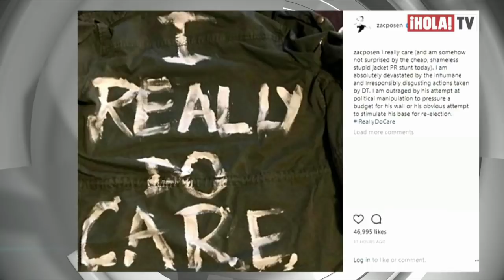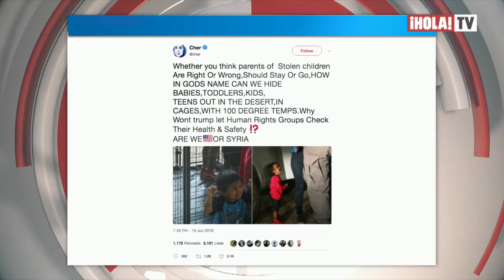El mensaje impreso en la chaqueta de Melania Trump es tendencia mundial | ¡HOLA! TV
En un momento tan delicado en la política estadounidense, cualquier detalle es sujeto a análisis y el caso más reciente de Melania Trump ha dado mucho de qué hablar. Camino a visitar un refugio de niños migrantes en Texas, Melania abordó un avión llevando una polémica chaqueta con un mensaje escrito “I really don’t care, do you? (En verdad no me interesa, ¿a ti?)” y las redes replicaron que no era el momento de llevar esa prenda.